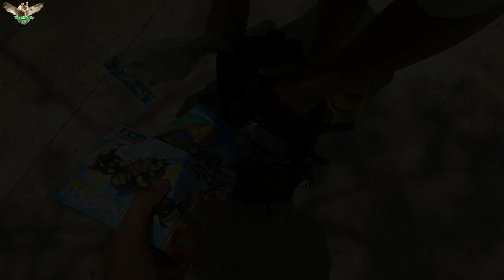Giá trị nhân văn & thông điệp từ quầy cá cảnh dạo của anh Tuấn là gì ?